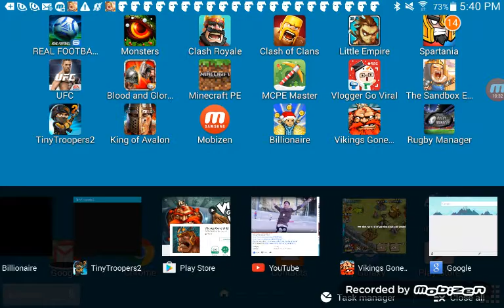I've gone wild vikings go wild The Minecraftian